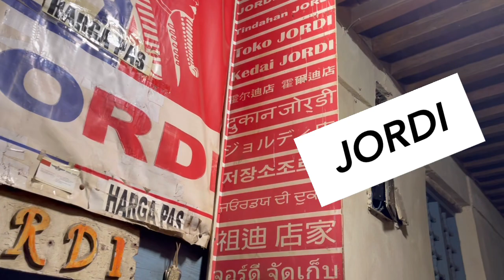【エジプト】スーパーガイドのっちと行く〜ハンハリーリ市場〜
2年ぶりの登場となった日本語ペラペラのエジプシャンガイドのっち！
外国人では分からない現地の事情や値段交渉術、はたまた撮影まで協力
してくれるまさにスーパーガイド‼︎
のっちと一緒に歴史あるカイロの市場ハンハリーリへ！！